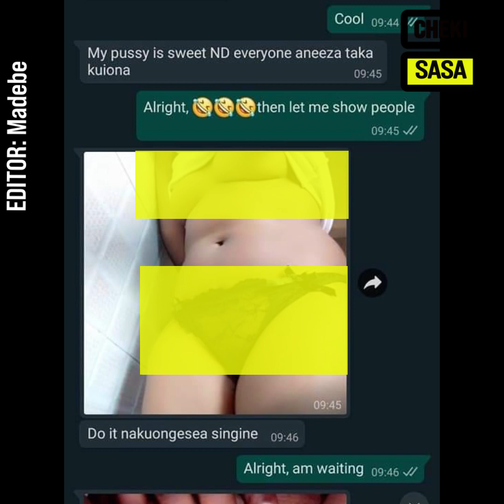SHOCKING - SUSAN NAMU, AKORINO GOSPEL ARTIST AGREED TO HAVE VIDEOS LEAKED TO BOOST NEW SONG?